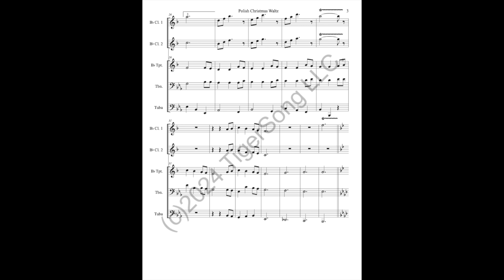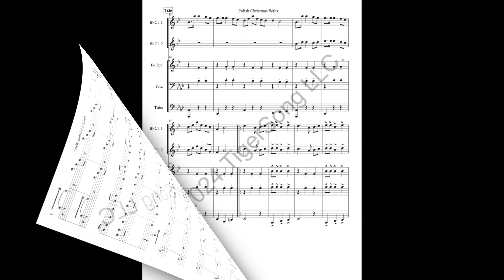Polish Christmas Waltz (Christmas Medley) for Hungry Five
Two traditional Polish Carols W Zlobie Lezy (Infant Holy, Infant Lowly) and Bóg Się Rodi (God is Born), set as a fun, easy waltz! Arranged for Hungry Five polka band (2 clarinets, trumpet, trombone, tuba).